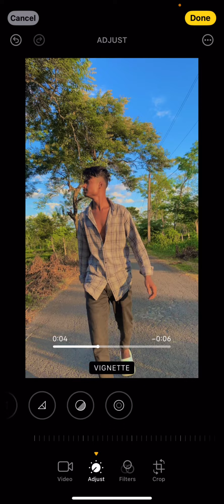iPhone 11 video editing || iPhone 11 main video editing kaise kare || 1 minutes main video edit 😍